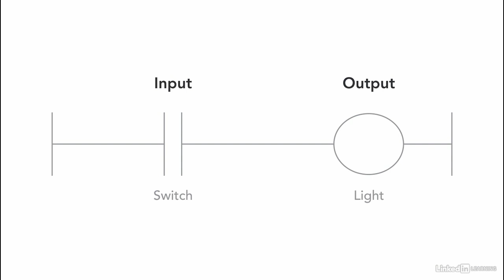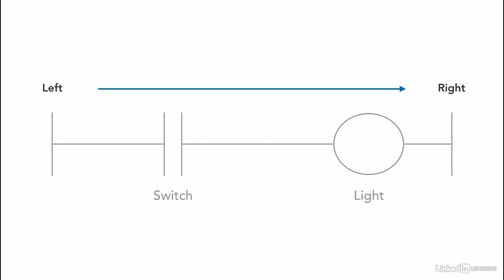Programming concept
The Principles of PLC’s Ladder Logic [LD] Programming course will teach you practical aspects of industrial controls and automation. The course provides a solid background in relay logic controls, digital computer logic, ladder logic instructions and commands.This practical ladder logic programming class presents some of the most common ladder logic designs and programs to automate industrial processes and machines The course will provide instructions to download a working copy of three types of industrial software required to design ladder logic and program automation controllers.You can learn the fundamentals of ladder logic programming in matter of 5-10 hours and become knowledgeable about ladder logic programming. The course will take you from basic principles to intermediate and commonly used ladder logic programming applications.

In essence you will learn: Basic relay logic and ladder logic for PLC programming, Technical terminology about ladder logic for PLC programming, 24 Video lectures about relay logic and ladder logic PLC programming, Over 10 hours of rich relay logic and ladder logic PLC programming content, From basic PLC architecture to design and debugging of ladder logic programs, Instructions to Free industrial software for Ladder Logic Design and Programming

Anyone interested in understanding automation and specifically industrial controls will benefit from taking the Principles of PLC’s ladder logic programming.